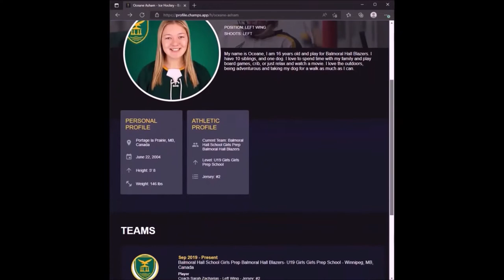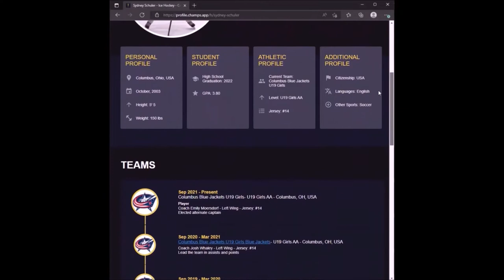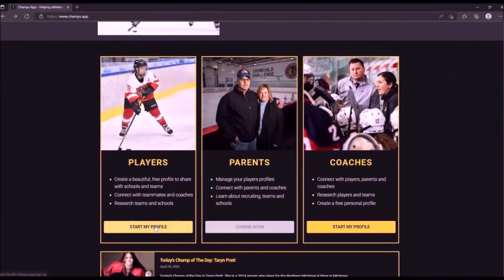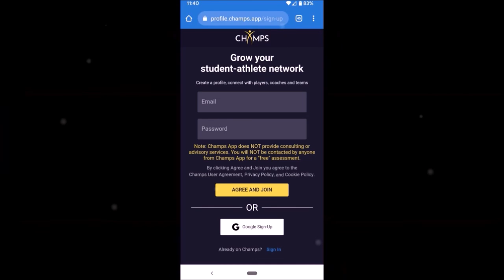Episode 55: Recruiting Advice with Carla Pentimone from Women’s College Hockey Recruiting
On this episode, we chat with Carla Pentimone, who is the founder of Women’s College Hockey Recruiting. We discuss Carla’s 6 (or7) Pillars of College Recruiting, her advice on how to address the current state of college recruiting and how advisors add value for players who want to play college or junior hockey.
Follow Carla and WCHR on Twitter: @wchr_carla and @Official_WCHRand on Instagram: @carla_pentimone and @womenscollegehockeyrecruiting
To learn more about minor hockey development and recruiting for both girls and boys, visit the Champs App
Create a free, beautiful Champs Hockey Profile to help with college or prep school recruiting
With Champs App profile you can:
·         Share highlight videos, statistics and coach information
·         Add a player’s playing history (teams, coaches, level of play) and upcoming games schedule
·         Share personal, student and athletic profile information
·         Invite and connect with coaches, players and teammates
Once you create your profile, you will have a personalized link to share with coaches and teams.
Or you can connect directly with coaches on Champs App. Here is a list of college and team coaches already using Champs App
You can view sample profiles here:  Women’s: Cammie Knight and Men’s: Wayne Crosby